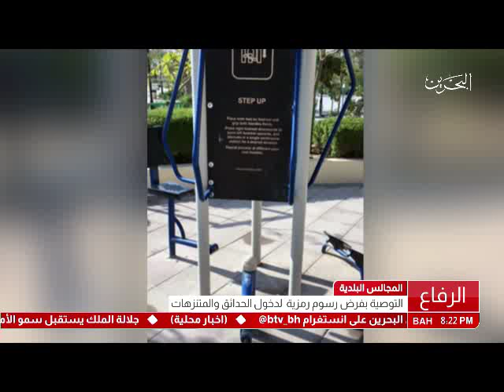البحرين : توصية المجالس البلدية بفرض رسوم رمزية لدخول الحدائق والمنتزهات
الوصف

توصية المجالس البلدية بفرض رسوم رمزية لدخول الحدائق والمنتزهات